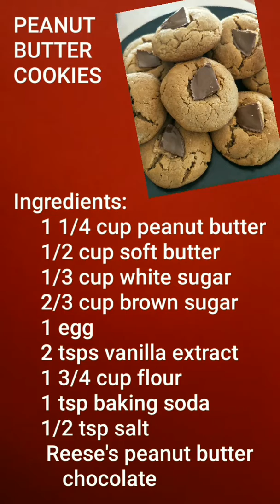Peanut Butter Cookies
These melt in your mouth Peanut Butter Cookies are easy and fun to make. You can top it with Reese's chocolate or Hershey's kisses. Make some for your family and friends. 😘